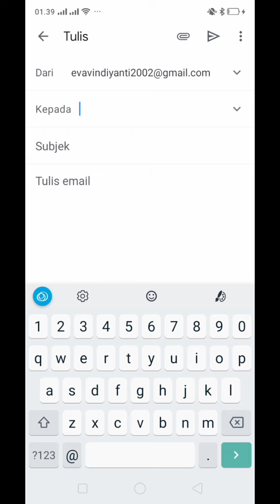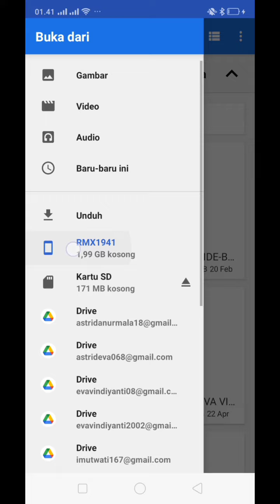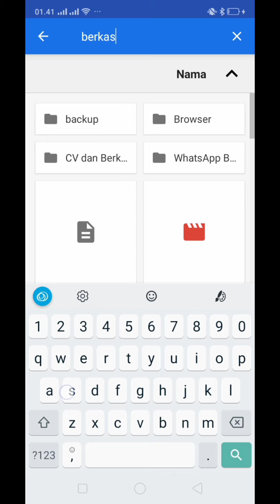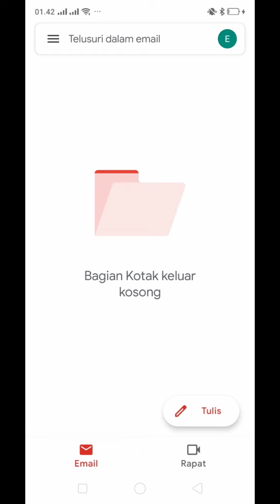PASTI TEMBUS‼️CARA MELAMAR KERJA KE PERUSAHAAN LEWAT EMAIL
Disini aku akan kasih tips dan contoh agar tembus lamaran tembus ke perusahaan,, sebelum kalian melamar pastikan data nya sesuai dengan perusahaan dan jobdesk yang kalian pilih yaa...

follow ig : @itsmeevavindi_ and @magucase

Tips melamar kerja,
Cara melamar ke perusahaan,
Cara agar lamaran kerja tembus ke perusahaan,
Cara melamar lewat email,
Cara agar CV tembus HRD